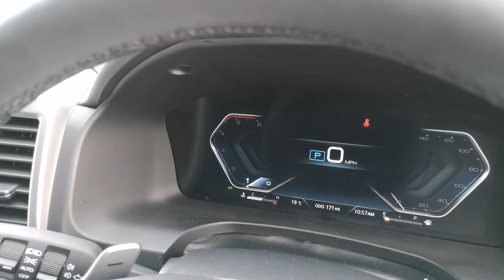Prestige Bransgore - SsangYong Rexton Ultimate RO71ONK